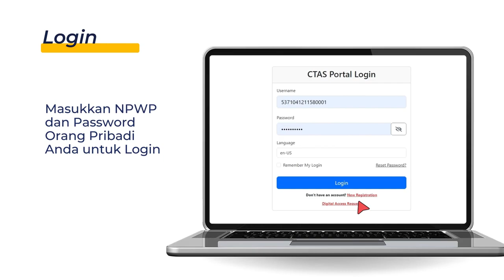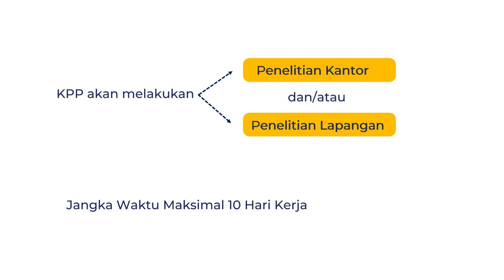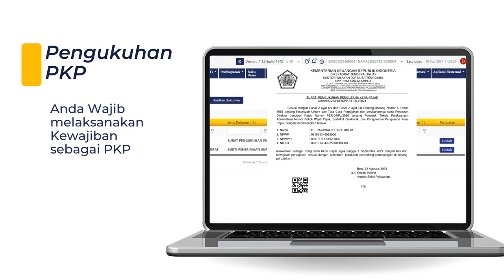Cara Ajukan Pengukuhan PKP | Tutorial Lengkap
alo kawanpajak ! Apakah Anda ingin mengajukan pengukuhan sebagai PKP? Dalam video ini, kami akan memandu Anda langkah demi langkah dalam proses pengukuhan PKP melalui aplikasi Coretax.

Reupload dari Youtube @DitjenPajakRI